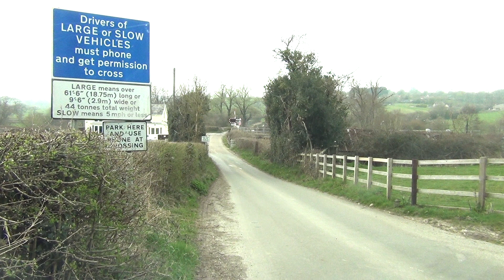Broom Level Crossing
Monday March 28 2022 at 16.09. The 15.25 Exeter to London Waterloo (18.56) train.  Half a mile from Axe LC, I filmed here in 2012 and not much has changed apart from the lights.   In 1993 flood water came over the railway line and flooded the former crossing keeper's home on the left and the fuzzy picture at the end is from the flood here in 2012.  The 3 signs past the crossing are new as is the fence along there.  Maybe that went in the flood, the river is just past there.  New stone walls have been built each side of the road with a pair of solid pillars at their end with slots to take some sort of barrier.  You can see one in the Axe LC video too.  There used to be a single storey signal box on the right.  Less than 300 vehicles use the crossing per day.